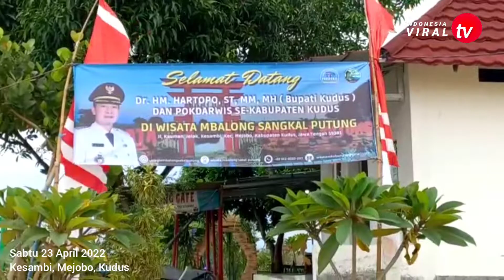Buka Bersama Pokdarwis Se-Kabupaten Kudus di Wisata Mbalong Sangkal Putung | Desa Kesambi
sangkal putung
sangkal putung kudus
mbalong sangkal putung
wisata sangkal putung
wisata sangkal putung kudus
wisata sangkal putung terbaru
wisata sangkal putung terbaru 2021
wisata sangkal putung kesambi
wisata mbalong sangkal putung
pokdarwis
pokdarwis kudus
pokdarwis se-kabupaten kudus
buber pokdarwis
kesambi
kesambi mejobo kudus
desa kesambi
desa kesambi kudus
desa kesambi mejobo kudus
jelak kesambi
wisata desa kesambi
desa wisata kesambi
banjir desa kesambi
kupatan kesambi
kupatan kesambi 2022
wisata kudus
wisata baru kudus
wisata terbaru kudus
wisata kudus terbaru
wisata kudus terbaru 2021
wisata kudus terbaru 2022
wisata kudus viral
wisata kudus hits
wisata kudus paling ngehits
Wisata indonesia
Tempat wisata indonesia
Pesona wisata indonesia
Jelajah wisata indonesia
Panorama wisata indonesia
Keindahan wisata indonesia
Wisata jogja
Pantai jogja
Air terjun jogja
Pantai parangtritis
Pantai parangkusumo
Pantai drini
Pantai kukup
Pantai krakal
Pantai baron
Pantai indrayanti
Pantai Nglambor
Pantai Siung
Pantai Wediombo
Pantai Sadranan
Pantai Klayar Pacitan
Pantai Banyu Tibo
Malioboro jogja
Wisata yogyakarta
Wisata Gunung Kidul
Air Terjun Sri Gethuk
Puncak Becici
Kota Yogyakarta
Malioboro
Alun alun kidul jogja
Kraton Jogja
Curug grojogan sewu
Air terjun tawangmangu
Bukit sekipan
Telaga sarangan
Telaga warna
Wisata dieng
Wisata wonosobo
Wisata temanggung
Wisata posong
Wisata alam baturaden
Wisata semarang
Bukit Sigemplong
Gunung Telomoyo
Rawa Pening
Kampung Rawa Ambarawa
Candi gedongsongo
Bandungan semarang
Lawangsewu semarang
Kota lama semarang
Wisata celosia semarang
Wisata waduk rawa pening
Eling bening ambarawa semarang
Saloka theme park semarang
Grand maerokoco semarang
Ayana semarang
Umbul sidomukti semarang
Wisata kudus
Museum kretek
Gunung muria
Menara kudus
Wisata desa rahtawu kudus
Seribu tangga semliro
Puncak songolikur
Wisata desa ternadi
Gardu pandang ternadi
Air terjun montel
Air terjun kalibanteng
Joglo Dopang Rahtawu
Wisata Bukit coffee Menawan Gebog Kudus
The Hills Vagansa Kudus
Bukit puser angin
Karangsubur klaling jekulo kudus
Situs patiayam terban kudus
Waduk logung kudus
Wisata perahu desa temulus mejobo kudus
Wisata desa wonosoco
Wisata desa kajar
Waduk gembong pati
Waduk gunung rowo pati
Argowisata jolong pati
Goa wareh pati
Goa pancur pati
Wisata jepara
Wisata jepara 2020
Pantai kartini
Pantai bandengan
Pantai bondo
Pantai teluk awur
Pantai pungkruk
Pantai mpurancak
Pantai Karang Jahe Rembang
Pantai Wates Rembang
Wisata religi
Walisongo
Makam sunan gunung jati
Makam sunan muria
Makam sunan kudus
Makam sunan kalijaga
Makam sunan bonang tuban
Makam sunan drajat
Makam sunan giri
Makam sunan gresik
Makam sunan ampel surabaya